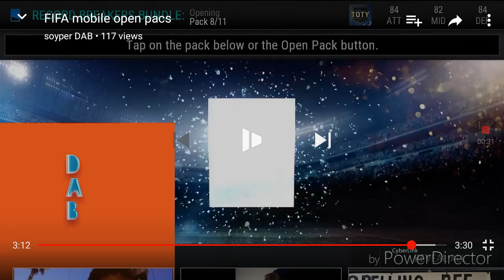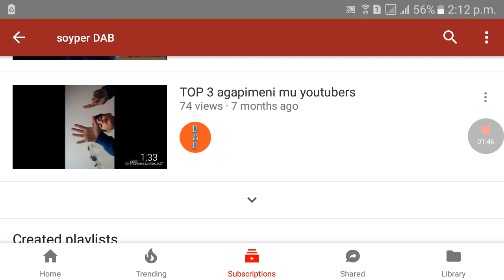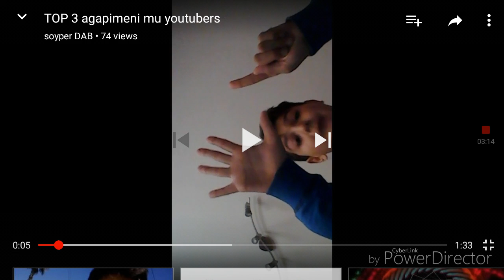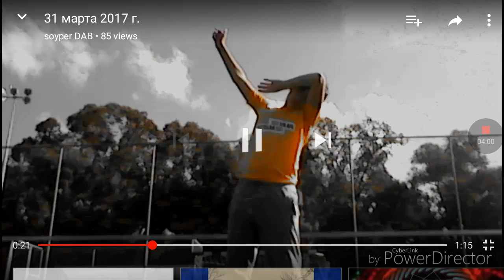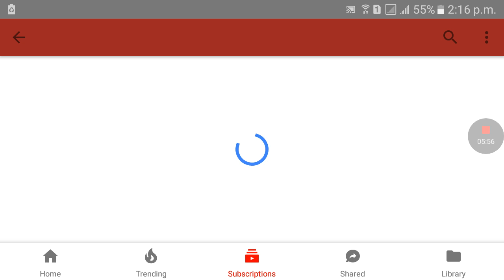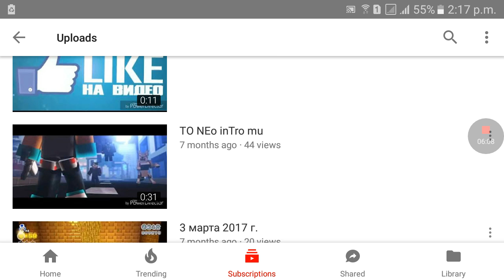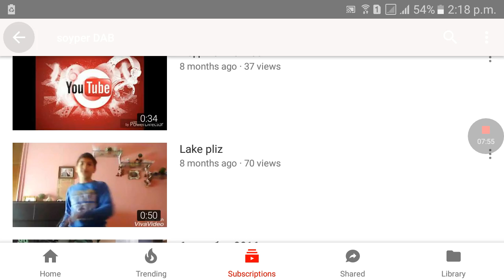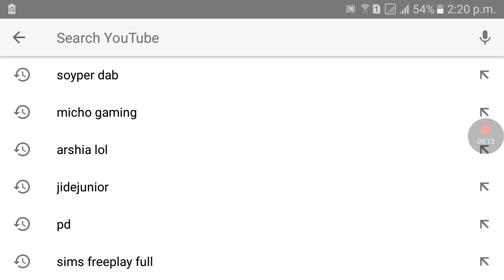4 September 2017